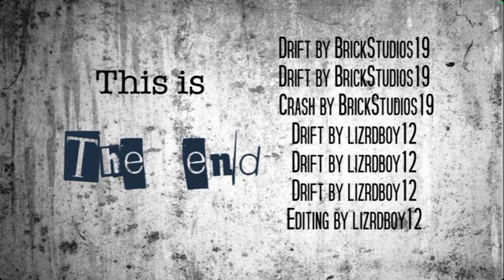Drift tests w/ Miles Hemingway